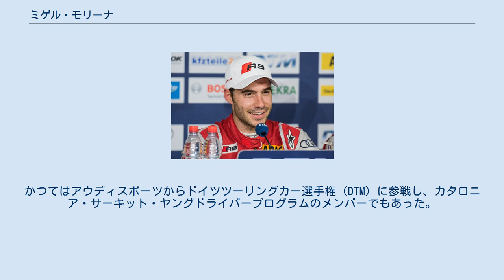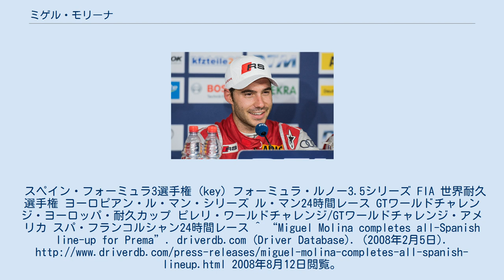ミゲル・モリーナ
ミゲル・モリーナ・ゴンザレス（Miguel Molina Gonzalez, 1989年2月17日 - ）は、スペイン・ジローナ出身のプロレーシングドライバー。
 彼は現在、フェラーリのファクトリードライバーとしてFIA 世界耐久選手権などで活躍している。
かつてはアウディスポーツからドイツツーリングカー選手権（DTM）に参戦し、カタロニア・サーキット・ヤングドライバープログラムのメンバーでもあった。
スペイン・フォーミュラ3選手権 (key) フォーミュラ・ルノー3.5シリーズ FIA 世界耐久選手権 ヨーロピアン・ル・マン・シリーズ ル・マン24時間レース GTワールドチャレンジ・ヨーロッパ・耐久カップ ピレリ・ワールドチャレンジ/GTワールドチャレンジ・アメリカ スパ・フランコルシャン24時間レース ^ “Miguel Molina completes all-Spanish line-up for Prema”. driverdb.com (Driver Database). (2008年2月5日). 2008年8月12日閲覧。